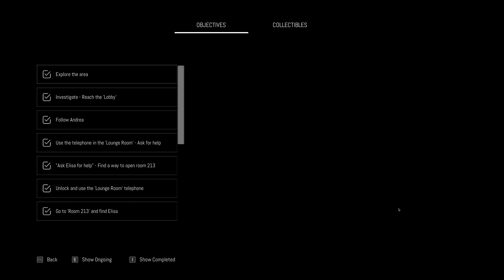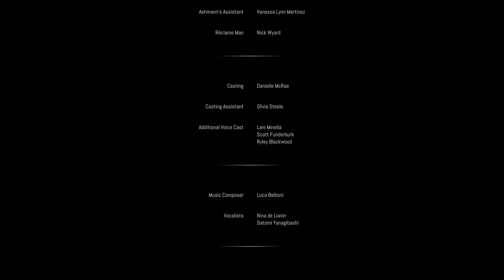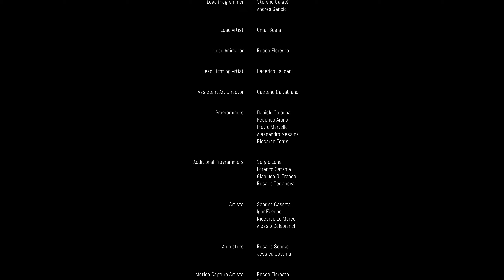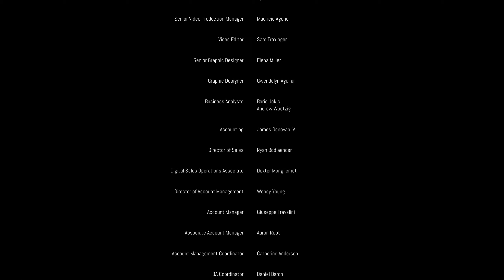Remothered: Broken Porcelain PC Gameplay Preview Part 2 of 2 (No commentary) 1440p Horror game 2020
(Psychological Indie Stealth Survival Horror Adventure)

The award-winning survival horror series Remothered returns in the highly anticipated Remothered: Broken Porcelain.
Serving as both a prequel and continuation of Remothered: Tormented Fathers, relive events from the characters’ painful pasts during intense flashbacks, and endure new unspeakable horrors in the present day that await them in the Ashmann Inn – a mysterious and decaying tomb for its many secrets as well as dangers.

Remothered: Broken Porcelain brings an abundance of welcome changes to the series, introducing new gameplay and storytelling elements that breathe new life into the characters and an unprecedented level of immersion in this haunting adventure – perfect for both new and returning fans to the series.

:: NOTE ::
This is a preview build and there are visual issues and game bugs in this current version that will not be in the full release of the game. This build is not indicative of final quality.

Planned Improvements for full release:
• General Polish: The game still needs to undergo general gameplay polish. We'll also be limiting the number of items that can be carried and adding some new tutorials.
• Tutorial Screens: Tutorial screens will be included in the full game to clarify mechanics in the game.
• Lighting Fixes: The lighting system needs fine-tuning; you'll notice strange shadows or light sources in places. This will also help improve the overall visual quality of the game.
• Object Interactions: Some interactable objects are hard to see or the angle you need to interact with them is not clear.

Release date: 13 Oct, 2020
Developer: Stormind Games
Rublisher: Modus Games